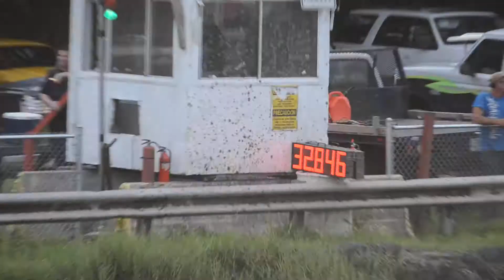8UP Bubbas Mud Ranch Run 1 7/13/2013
All video owned by SenseiMudTruck.